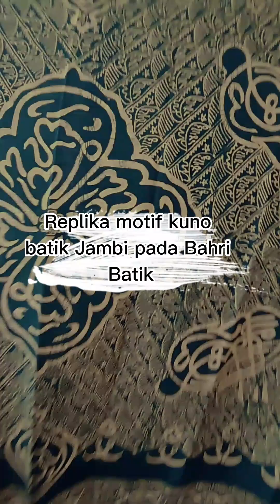Replika Motif Kuno Batik Jambi dan Koleksi Kain Kuno Datuk Zainul Bahri